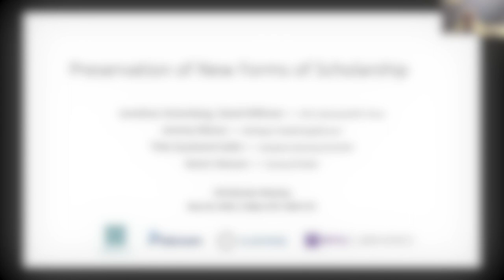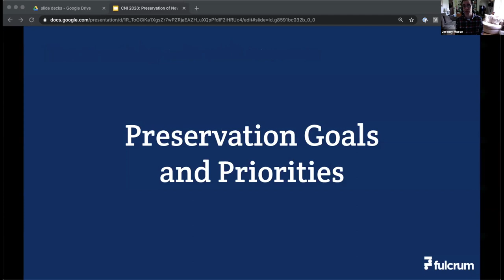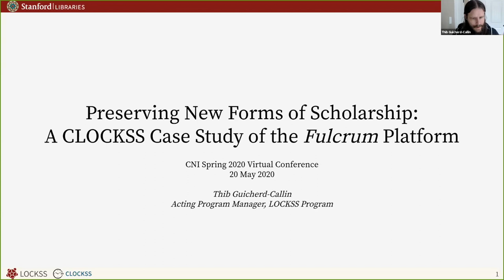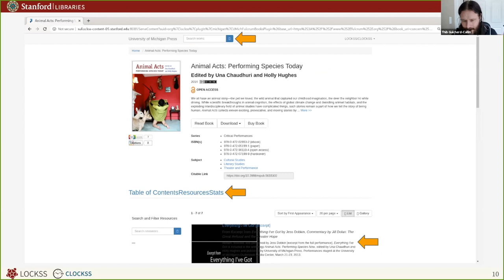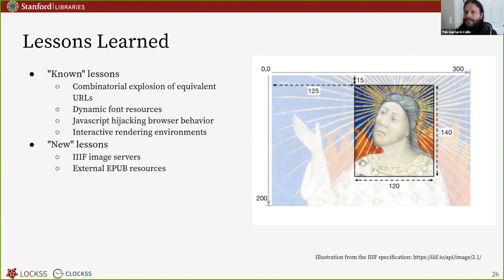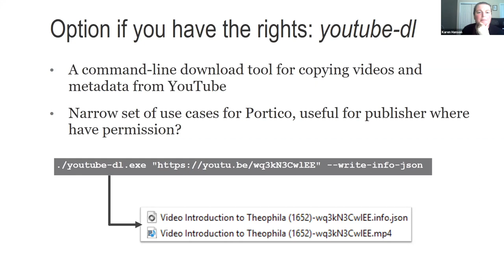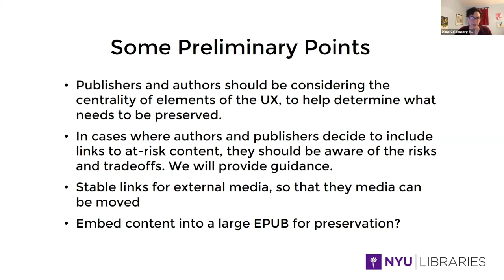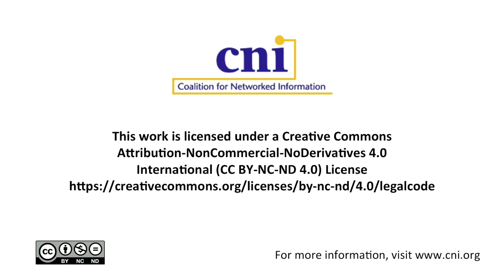Preservation of New Forms of Scholarship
Jonathan Greenberg
Digital Scholarly Publishing Specialist

Jeremy Morse
Director, Publishing Technology

Karen Hanson
Senior Research Developer
Portico, ITHAKA

Thib Guicherd-Callin
Acting LOCKSS Program Manager
Stanford University

David Millman
Assistant Dean for Digital Library Technology Services